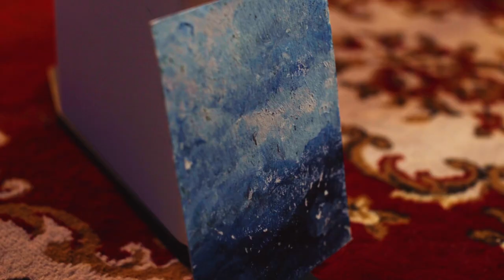Kathy Long - Farewell (Live at The Bunker Studio)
‘Farewell’ Live Video, performance by Kathy Long

Credits:

Filmed and recorded live by The Bunker Studio
Videographer & Edited by Open Bin Media
Mixed & Mastered by Paul McGonagle